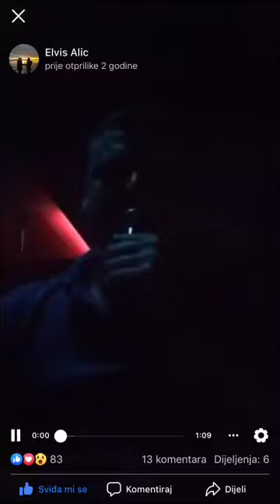Denis Alić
Zmija ( Celine Dion ) oktva